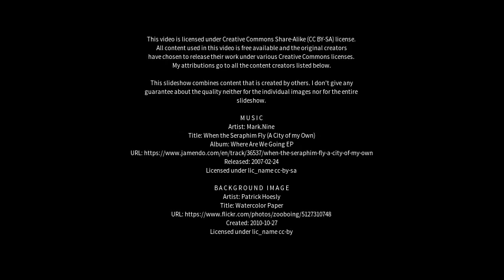Best places to visit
Best places to visit - Sortsø Strand (Denmark) Best places to visit - Slideshows from all over the world - City trips, nature pictures, etc.